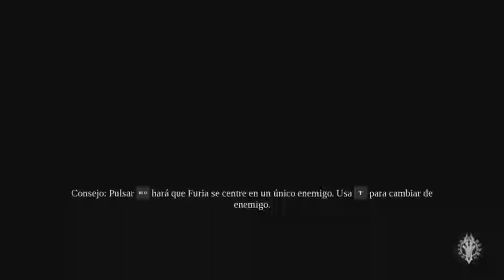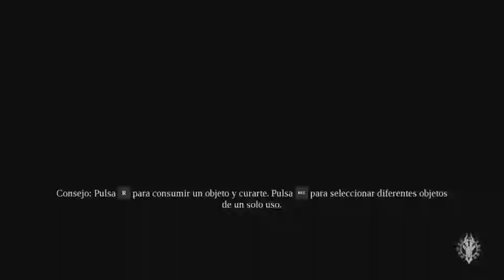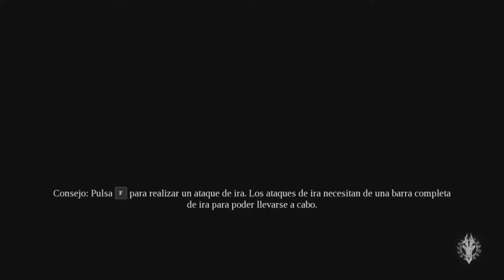La Furia Del Coliseo /// Darksiders 3 #10